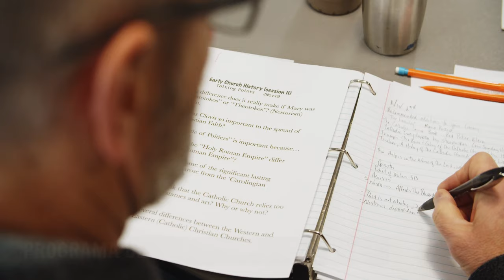2020 CDOP Spanish ADA Official